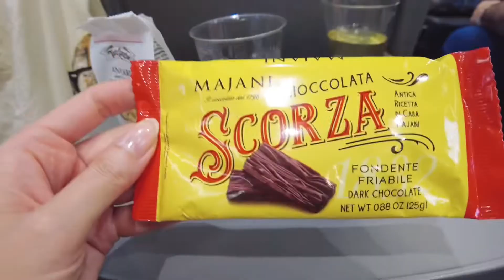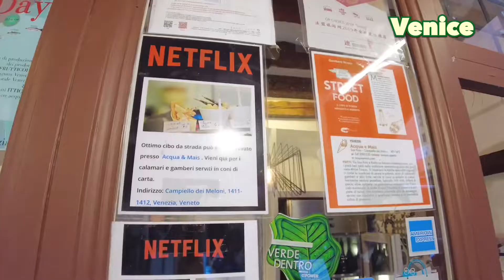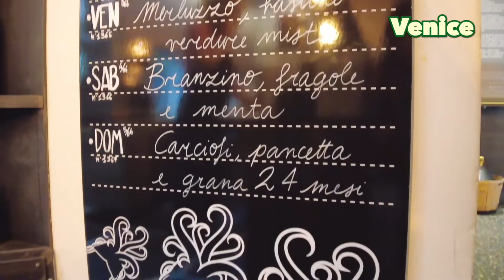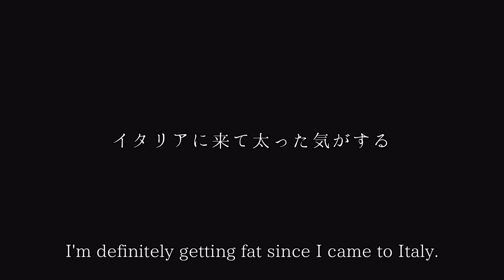【Venice trip 2022】Cheap and yummy Bacaro in Venice🇮🇹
【Acqua e Mais】
Location
Campiello dei Meloni, 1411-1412, 30125 Venezia VE, Italy

【SEPA】
Location
Calle de la Bissa, 5482, 30124 Venezia VE, Italy

【Magna Bevi Tasi】
Location
Campo Santi Filippo e Giacomo, 4520, 30122 Venezia VE, Italy

【Osteria il Milion】
Location
Corte Del Milion 5841, 30121 Venezia VE, Italy